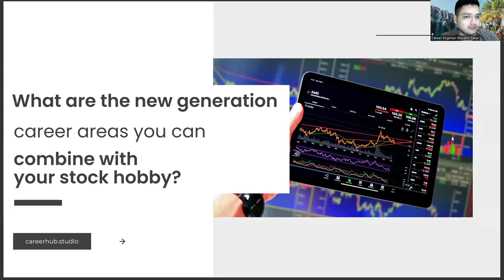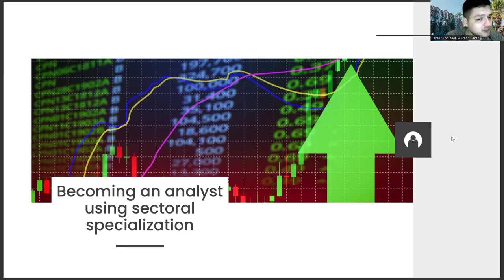How to Combine Your Gastronomy and Culinary Arts Diploma with Your Hobby of the Stock Exchange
ebullition brew works and gastronomy,
kyo gastronomy kozo,
bờm gastronomy,
molecular mixology,
unesco gastronomy usa,
all senses gastronomy,
cocktail gastronomy,
gastronomy atlantis,
gastronomy meaning in hindi,
gastronomy meaning in english,
international journal of gastronomy and food science,
gastronomy cowes,
gastronomy 中文,
define gastronomy,
molecular,
molecular gastronomy,
gastronomy meaning,
what is gastronomy,
gastronomy restaurant,
gastronomy definition,
gastronomy tourism,
city of gastronomy,
french gastronomy,
unesco gastronomy,
culinary,
gastronomy tube,
gastronomy market,
meaning of gastronomy,
all senses gastronomy,
what is molecular gastronomy,
gastrostomy,
gastronomy synonym,
define gastronomy,
molecular gastronomy restaurant,
feedέλ urban gastronomy,
gastro,
unesco city of gastronomy,
gastronomy gastown,
yummy gastronomy,
molecular gastronomy,
culinary school,
culinary arts course,
ba culinary arts,
symbiosis culinary arts,
culinary academy of india,
kamaxi college of culinary arts,
colleges that have culinary arts and business,
bachelor of culinary arts,
harvard university,
masters in culinary arts,
bsc in culinary arts,
culinary arts school,
culinary school,
culinary arts college,
what is culinary arts,
culinary arts degree,
culinary course,
culinary arts course,
culinary arts schools,
culinary arts institute,
culinary arts colleges,
culinary meaning,
culinary arts meaning,
culinary arts courses,
culinary arts academy,
culinary arts program,
institute of culinary arts,
degree in culinary arts,
diploma culinary arts,
escoffier school of culinary arts,
diploma in culinary arts,
auguste escoffier,
auguste escoffier school of culinary arts,
culinary art,
culinary arts salary,
academy of culinary arts,